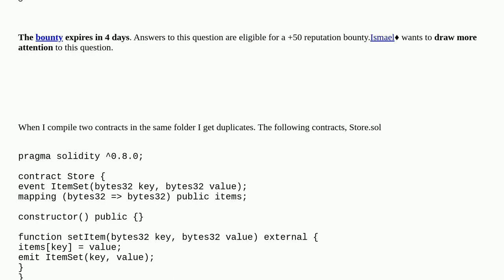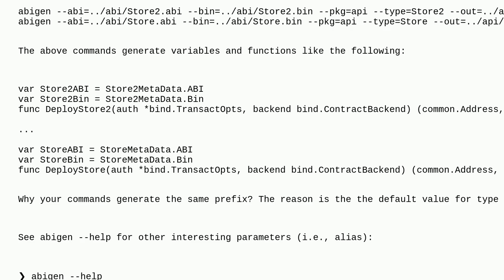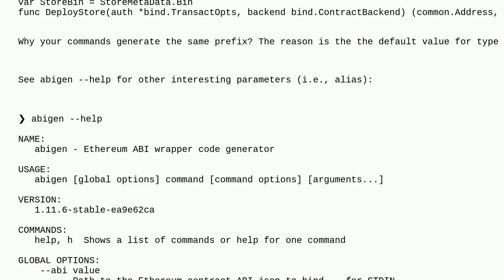Ethereum: Compiling two smart contracts it the same folder cause duplicates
Compiling two smart contracts it the same folder cause duplicates

A special thanks goes out to the community

  go-ethereum solidity-0.8.x abi